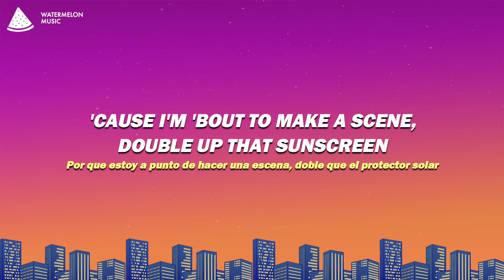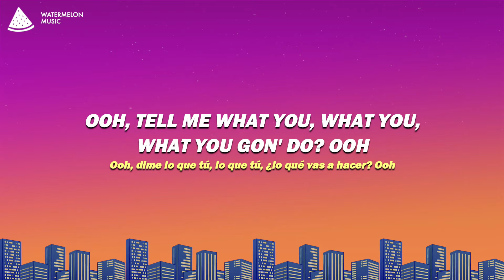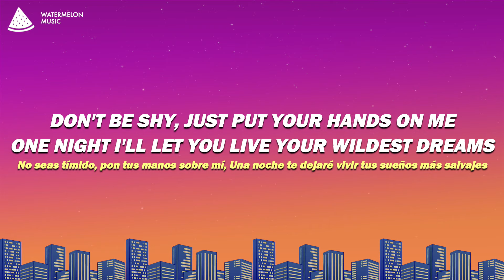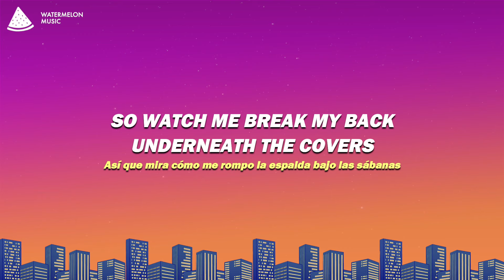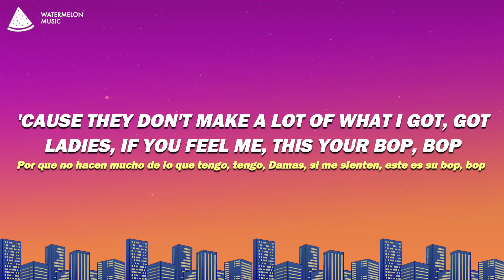Meghan Trainor - Made You Look (Remix) Ft. Kim Petras (Lyrics)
Meghan Trainor - Made You Look (Remix) Ft. Kim Petras
Made You Look (Remix) - Meghan Trainor Ft. Kim Petras

Stream Meghan Trainor - Made You Look (Remix) Ft. Kim Petras

Song Lyrics: Meghan Trainor - Made You Look (Remix) Ft. Kim Petras

Mhm-hm-hm

Don't be shy, just put your hands on me
One night I'll let you live your wildest dreams
Tell me what you, what you, what you gonna do? Ooh, baby, woo, woo
So watch me break my back underneath the covers
Double take for that 'cause no one does it better for you, ooh
Tell me what you, what you, what you gon' do? Ooh, yeah

[Pre-Chorus: Kim Petras, Meghan Trainor]
I can guarantee your jaw will drop, drop (I can guarantee your jaw will drop, drop)
'Cause they don't make a lot of what I got, got (What I got)

[Chorus: Meghan Trainor & Kim Petras, Kim Petras, Meghan Trainor]
Ooh, I could have my Gucci on (Gucci on, baby)
But I'm hotter when my morning hair's a mess (Morning hair's a mess, ooh)
'Cause even with my hoodie on (On)

Did you like our Meghan Trainor - Made You Look (Remix) Ft. Kim Petras Lyrics video?